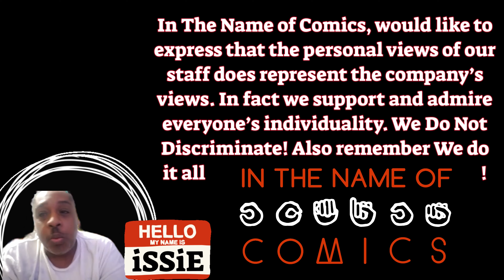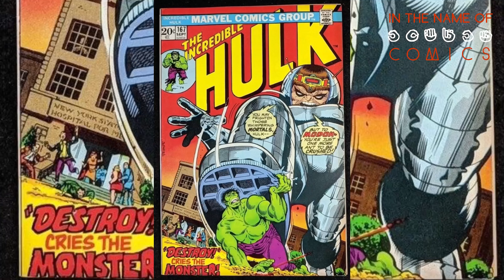Friendly Neighborhood MODOK | In The Name Of Comics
Friendly Neighborhood MODOK video by In The Name Of Comics.